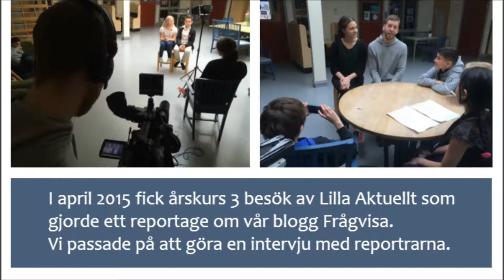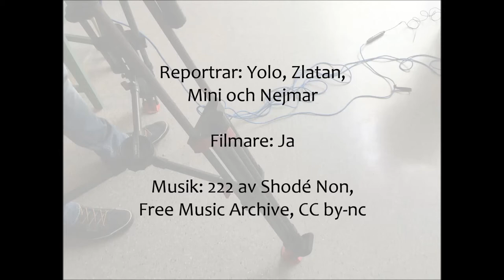Frågvisa intervjuar Lilla Aktuellt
I april 2015 besökte Lilla Aktuellt årskurs 3 på Växthuset med anledning av finalplatsen i Webbstjärnan. Frågvisa passade på att göra en intervju med reportern Elina Haimi och filmaren Andreas Hult.